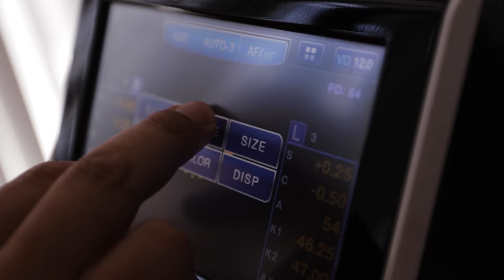Clínicas Ópticas Panamá